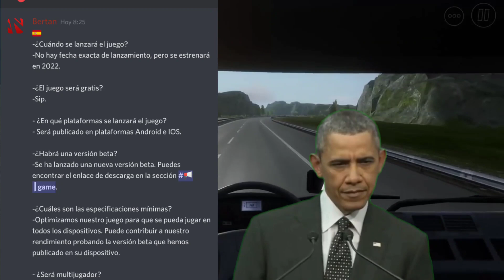😱TRUCK SIMULATOR EUROPE 3 // PARA ANDROID Y IOS / MULTIJUGADOR / CAMIONES AMERICANOS Y MAS DETALLES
🔶️CREDITOS🔶️

Copyright© copia u modificación será denunciado créditos totales hacia Nuestro Canal : ElDaNi

Si este videos no es adecuado para la comunidad de YouTube o hay problemas de copyright en el video comuníquese por GMAIL " " y el video será eliminado dentro de las 24 Horas.
-Truck simulator USA evolución 2021,
-Nas Estradas Do Brasil,
-Trucks & Logistics Simulator,
- UNIVERSAL TRUCK SIMULATOR
- UTS ULTIMAS NOVEDADES
- MOSTRANDO UN POCO DEL MAPA
- TODAS LAS CIUDADES DEL MAPA
- TRUCK SIMULATOR EUROPE 3
- TRUCK SIMULATOR EARTERNS ROADS
- Universal truck simulator Beta
- Fecha del Universal truck simulador
- Universaltrucksimulator
- Primera Beta del universal truck Simulator